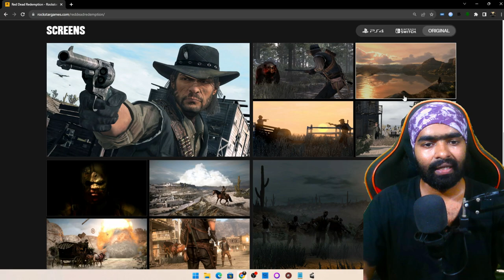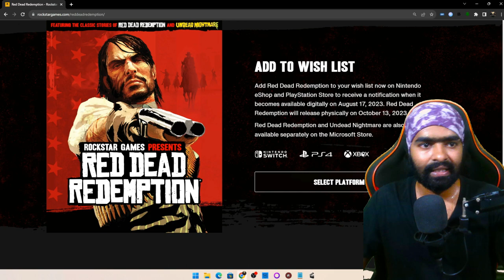Red Dead Redemption எதுக்கு இப்படி | Red Dead Redemption PS4 Tamil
red dead redemption remaster,red dead redemption ps4,red dead redemption ps5,red dead redemption port,red dead redemption,rockstar

Varun yt DO not Entertain Kids below age of 13 to watch our Channel.